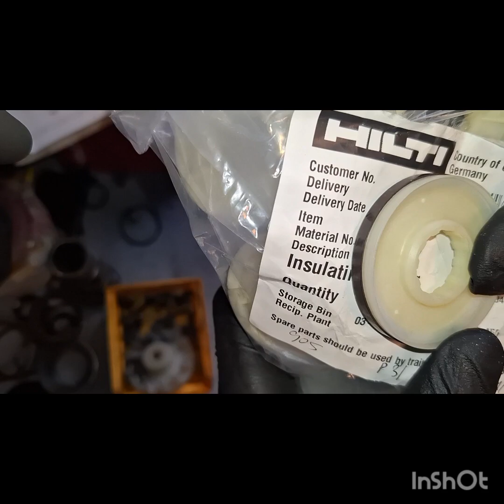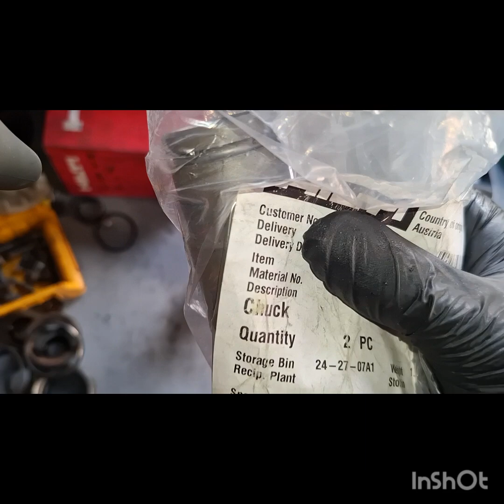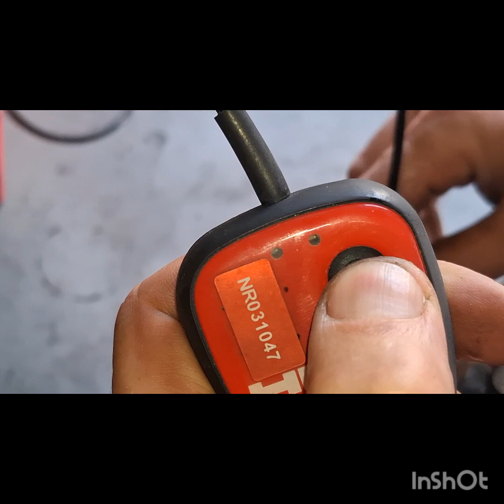HILTI TE905 REPAIR hilti hiltitools construction itemN119/24 Hilti te905 service